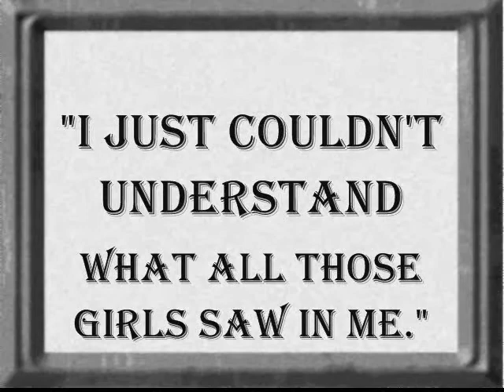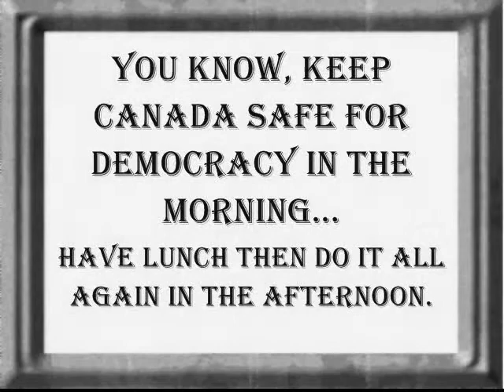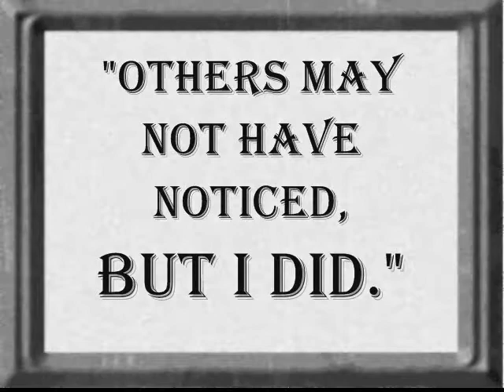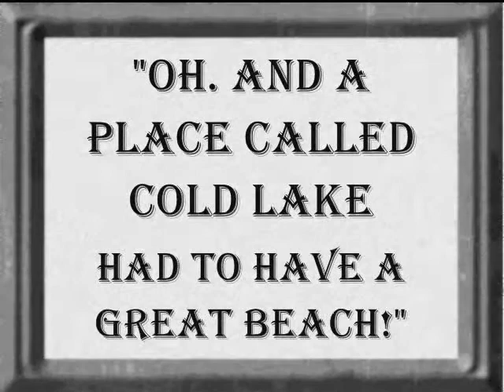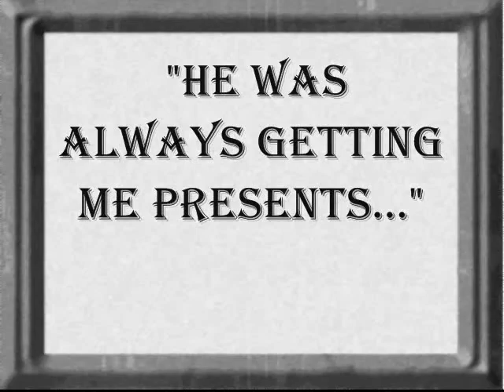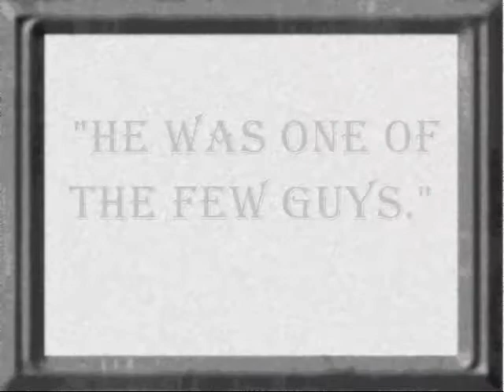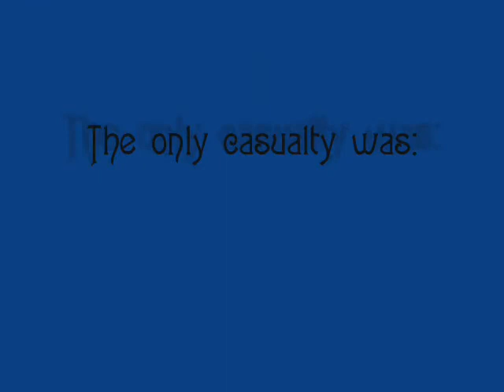Ron and Joyce Holden 50th Wedding Anniversary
Ron and Joyce Holden 50th Wedding Anniversary. ausaccom.biz